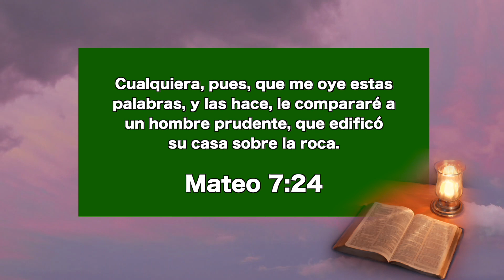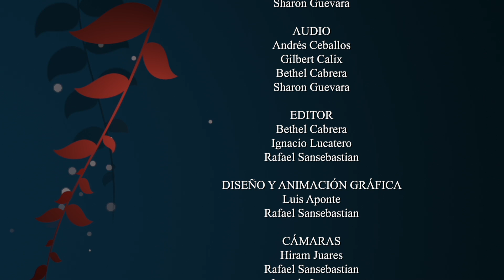Adorar fielmente cada mañana y cada noche, Nuestro Pan Cotidiano - 5 de noviembre